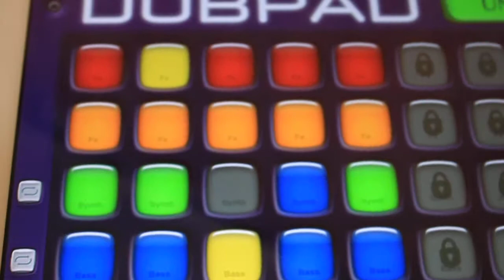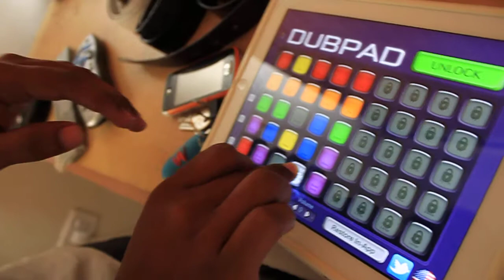A Message From Alien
BTS taking music lessons and jamming with Mighty Sanjay :D.
Camera credit:- Sourav Jana

Its pretty crazy, here we first discover our music then we learn. Its a amazing expr.